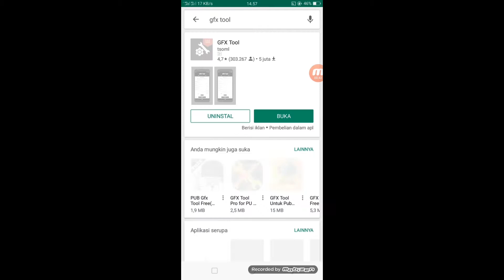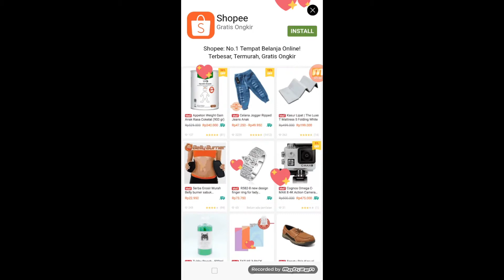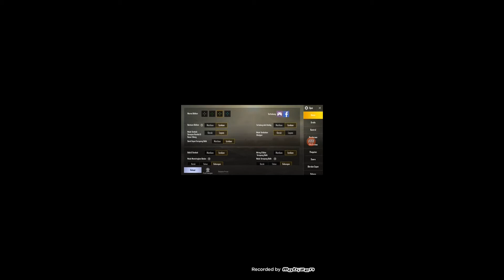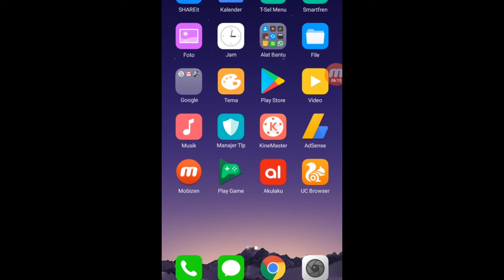Cara main pubg agar tidak patah2 lag di oppo a83.. Setting gfx tool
Gunakan gfx tool
- cara atasi lag parah pubg
- cara agar tidak lag
- cara main di oppo a83
- cara atasi lag di semua android

cara atasi lag cara chicken dinner cara main pro player cara dapat skin gratis